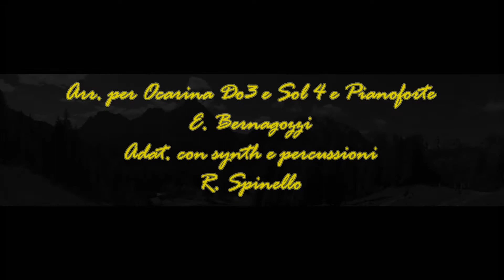Generations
Compositore Cornel Kinderknecht
Arrangiamento per Ocarina Do3 - Sol $ e Pieanoforte: Emiliano Bernagozzi
Adattamento con Synth e percussioni : Raffaele Spinello
Alle ocarine  e registrazione: Raffaele Spinello
Foto: Raffaele Spinello